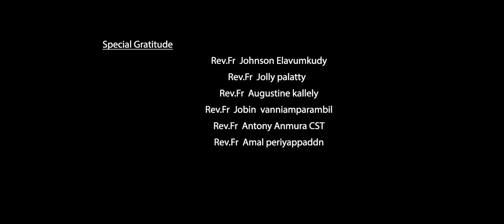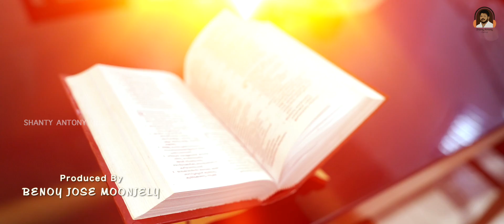Nanniyode Nadha | Kester Latest Super Hit Song | Shanty Antony Angamaly | Benoy Jose | Ginisha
Produced by Benoy Jose Moonjely

Lyrics- Ginisha  P Manuel

*Singer - Kester

*Flute- Joseph Madassery*

*Sound Design -Shiyas Shiju*

*Camera - Nikhil Augustine*

*Edit- Robin P Jose

*Design -Biju Nair*

*SHARE & SUPPORT...🙏*

*ഗാനം ഇഷ്ടമായാൽ ഷെയർ ചെയ്ത് സപ്പോർട്ട് ചെയ്യാനും പുതിയ ഗാനങ്ങൾക്കായി ഈ ചാനൽ സബ്സ്ക്രൈബ് ചെയ്യാൻ മറക്കല്ലേ. *

shanty antony angamaly's latest malayalam melody songs

📞📲📲🔴 (India)   0️⃣8️⃣5️⃣9️⃣2️⃣8️⃣6️⃣7️⃣3️⃣2️⃣4️⃣

This content is Copyright to Benoy Jose Jose Moonjely&Shanty_Antony_Angamaly. Legal action will be taken against those who violate.

shanty antony angamaly's latest malayalam melody song